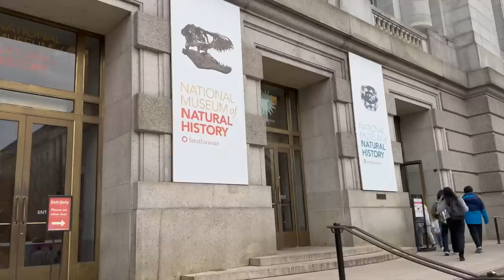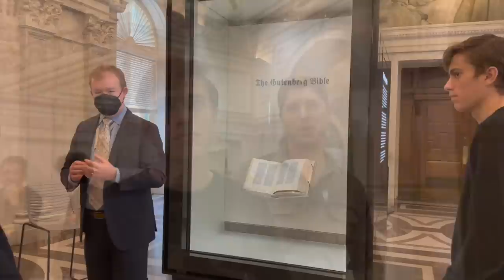A PRIVATE TOUR OF THE U.S. CAPITOL!